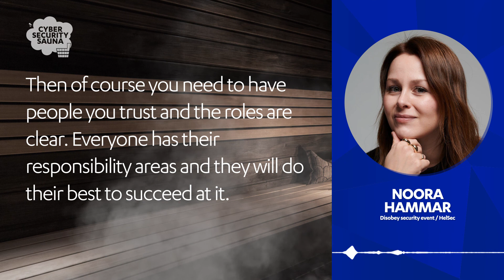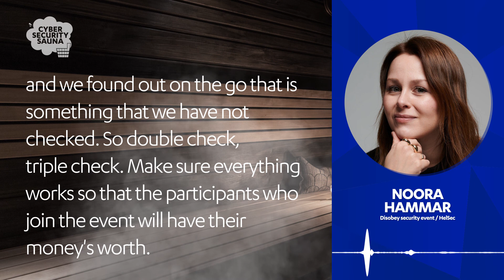What makes a good infosec conference? | Cyber Security Sauna podcast | Episode 050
Infosec conferences give cybersecurity professionals a chance to network, hear the latest research, exchange ideas, and demo hacks and new tools. But with so many conferences, how do you decide which ones to attend? How can you get the most out of your experience? Are they worth your time and money? What's it like to be a presenter, or even an organizer? Janne speaks to Noora Hammar, head of comms for the Nordic security event Disobey and vice-chairwoman for HelSec Association; and F-Secure's Tomi Tuominen, founder of the T2 infosec conference.